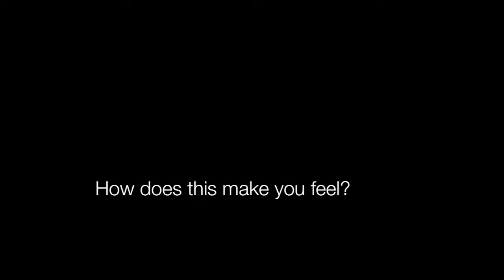Chris Speaks Out